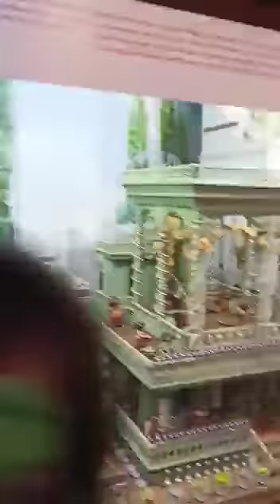Mini house 🤴prince & princess palace its real and very beautiful 🏠 museum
Mini house 🤴prince & princess palace its real and very beautiful 🏠 museum@kidstoyfunandevery3890